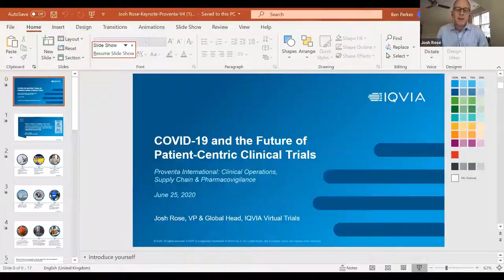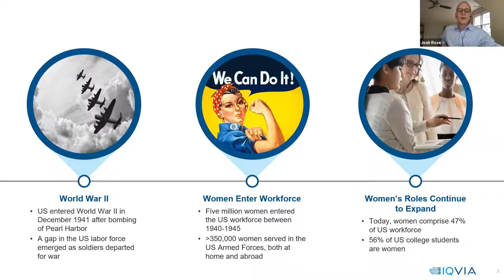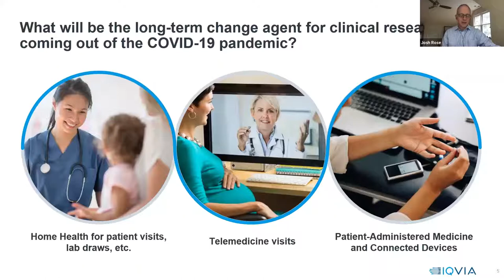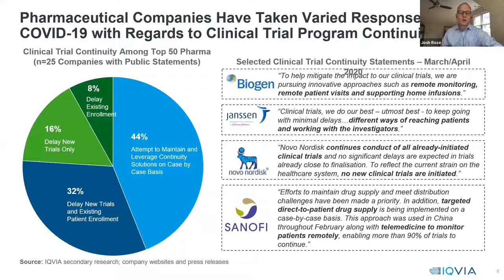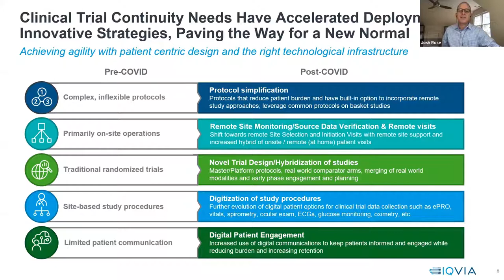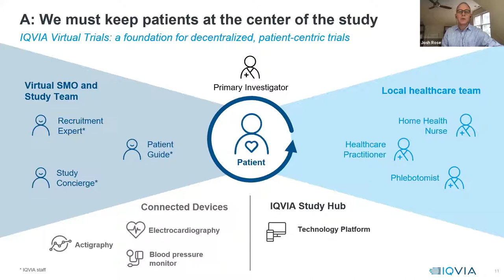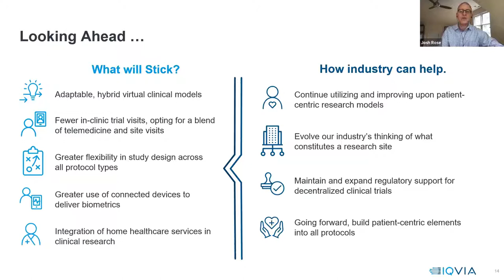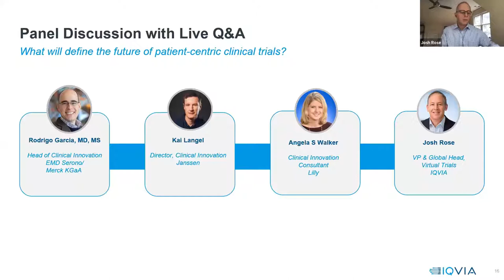Clinical Trial Continuity and the Impact of COVID-19 - IQVIA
Clinical Trial Continuity and the Impact of COVID-19

ONLINE: Clinical Trials and Pharmacovigilance Strategy Meeting